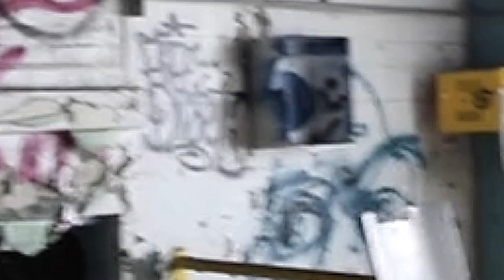Exploring an Abandoned Wrigley Gum Factory in Chicago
See my instagram for my photography - @visuals.by.jack